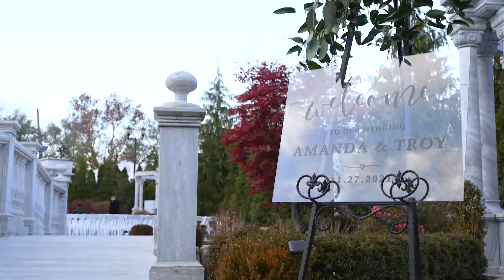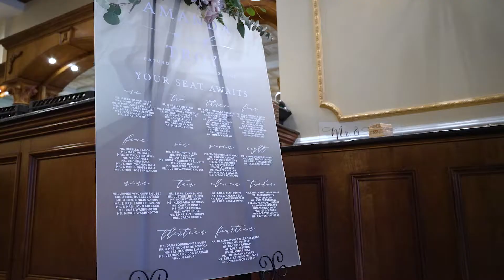The Merion Wedding of Amanda & Troy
This is Wedding Video Highlights created for Amanda & Troy, whose Ceremony and Reception were held at The Merion in Cinnaminson, NJ. The video was captured by 2 wedding videographers. This video was captured and edited by New Jersey leading Wedding Photography & Wedding Cinematography Studio – New Jersey Videography.